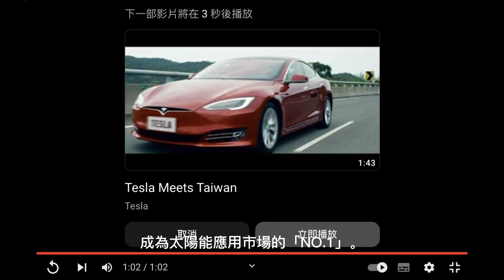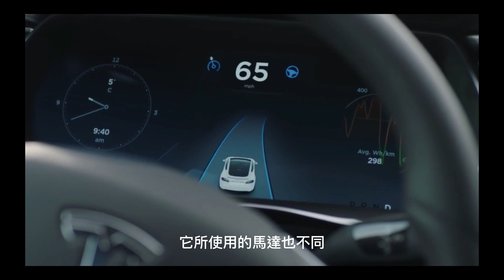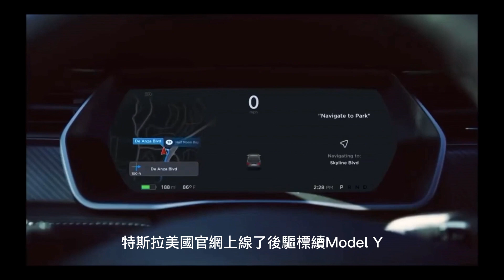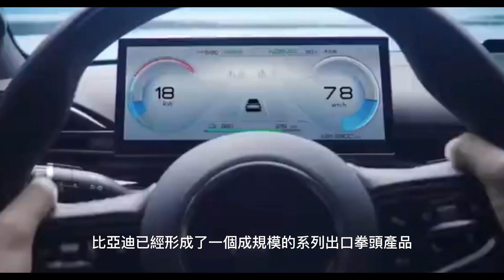特斯拉VS比亞迪資訊匯總2023年10月05日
1.從特斯拉的幾件事看特斯拉的護城河
很多人尤其是中國人一種有一種疑惑：為什麼比亞迪的銷售量已經是 特斯拉的兩倍了，但是市場價值卻是特斯拉的7分之一左右。當然，這裡面除了特斯拉是世界的特斯拉，而比亞迪更主要的是中國的比亞迪這個因素外，更主要的是特斯拉有自己獨特的護城河。
一、明確的用戶導向：馬斯克說：對於市場份額這件事，我根本不關心，我只關心造出全世界最好的車，然後讓用戶來決定特斯拉的市場份額。 」
二、特斯拉和蘋果一樣，追求極簡化的設計，每個體驗點都做到了極致。特斯拉的設計理念、商業模式、服務方式都與蘋果公司很相似，但這不是巧合，而是馬斯克不遺餘力地從蘋果公司挖人的結果。
三、幾十億公里的路測數據作為自動駕駛領域的寶貴財富，成為特斯拉一大競爭優勢。
總之，因為在自動化、電氣化、智慧化核心技術上的突破，讓特斯拉最終成為人們心目中電動車技術的代表，其中，自主研發核心技術，幫助特斯拉擁有智慧財產權並使成本得以控制，形成了核心競爭力。
四、優秀管理階層：要搭上政策的順風車，需要有全域意識和預判能力。馬斯克屢屢拿到美國政府的補貼，離不開他謀大勢的能力和對行業的精準判斷；特斯拉能得到中國政府層面的支持，則歸功於馬斯克高瞻遠矚的全局觀和未雨綢繆的佈局意識。
五、瞄準用戶痛點：特斯拉抓住用戶痛點：認為電動車就是老頭樂，一點不酷也不豪華。特斯拉就對標超跑，造出公里數400，百公里加速度4.6秒，造型酷炫的超跑，顛覆用戶的傳統認知，一次性飽和曝光，搶佔用戶高端電動跑車=特斯拉的認知。

用戶認為電動車充電不方便，特斯拉就大量建造覆蓋全美的超級充電樁，而且充電站上覆蓋太陽能板用於儲能。

再例如馬斯克太陽能公司的用戶痛點：用戶懷疑不划算和安裝太麻煩。他們自己不生產太陽能板，而是向其他公司購買太陽能板，把精力用在解決用戶痛點。當時公司定下的願景是，不做太陽能板製造商，而是要控制從銷售到安裝的整個消費者體驗太陽能的過程。
馬斯克親自幫助表兄弟們構思了一套商業模式：首先，他們設計了一套軟體，用來分析客戶目前的電費帳單、房子的地理位置和房子能夠接收到的太陽能總量，幫助客戶確定安裝太陽能是否划算。接著，他們成立了一個上門安裝團隊，幫助客戶安裝太陽能板，為他們省去了自己找廠商安裝的麻煩。然後，他們又開發了一個財務軟體系統，方便客戶繳費，客戶只需要按月支付租費，並且如果出售了自己的房子，這些還可以轉移到新的業主手中。如此一來，客戶省了許多麻煩，還省了大筆電費。
「免費安裝+租賃」模式，讓太陽能在市場慘淡的大環境下迅速打開了局面，成為太陽能應用市場的「NO.1」。在這一點上，我們不得不再次佩服馬斯克的遠見和商業頭腦。
特斯拉一直專注於造好車，並且持續推動降低成本後並把省出來的利潤讓利給客戶，讓特斯拉的份額持續穩定成長。特斯拉只有2-3款車型，只生產純電動車，大量零件通用，有效降低了成本。
2.馬斯克的 電動皮卡 又跳票了，此前，他的 電動皮卡 電動皮卡就層多次 “跳票”。不過，從另一個角度來看，這也反映了特斯拉對產品的精益求精和對品質的嚴格把控。特斯拉一直致力於透過創新的技術和設計，為消費者帶來更好的產品和服務。

這次，可能有新的挑戰，導致目前在 2023 年第三季已不會舉行 電動皮卡 的交付活動。

為什麼這款車如此受到期待？應該說，馬斯克的 電動皮卡 是一種非常創新的電動皮卡車，它具有一些獨特的特點和優勢。

首先，它採用了不銹鋼車體結構和特斯拉自家的電池組和電動馬達，具有強大的動力和續航力。其次，它採用了可調式空氣懸吊系統和全輪驅動，提供了更好的操控性和越野性能。此外，它還採用了 17 吋觸控屏，具有較先進的多媒體系統。

目前，它的價格相對較高，可能超出了大多數人的購買能力 這也是為什麼它不像特斯拉 Model 系列那樣被廣為皆知。而且，它的大小和造型也不適合所有人使用，可能會受到限制。
在技​​術研發上，電動皮卡 的技術優勢需要大量資金和人才隊伍，這一點很多車廠還不具備。例如，這要繞過目前的燃油皮卡技術，重新進行市場研究和開發

例如在高效率、長壽命的電池的研發中，就需要新一代的鋰電池或是固態電池。它所使用的馬達也不同，需要新的、具有高扭矩和低能耗的馬達以確保 電動皮卡 的動力性和經濟性能。

作為一輛拉貨的車，對乘員和貨物的保護也是之前電動車產業沒有研究過的。更重要的是，這款車所需的電池管理、馬達控制、駕駛輔助系統等技術都和以往產品有所不同。
根據特斯拉官網訊息，電動皮卡 的售價在 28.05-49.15 萬元人民幣之間。

具體來說，入門單電機版海外售價 3.99 萬美元起（折合人民幣約 28 萬），頂級三電機車型售價 6.99 萬美元（折合人民幣約 49 萬）。
3.2023年第三季度，特斯拉全球共生產了超43萬輛電動車，交付了超過43.5萬輛電動車。
正如最近的財報電話會議所說，因產線升級改造帶來計畫內的停產，本季產量較上季有所下降。
2023年全年，特斯拉的交付目標仍維持約180萬輛不變。
特斯拉將於2023年10月18日週三市場收盤後公佈2023年第三季的財務業績。

第三季特斯拉銷量43.50萬輛，季環比下降6.67％；比亞迪純電43.16萬輛，季增22.56％。

彭博社因此發文：「比亞迪距離特斯拉成為第一大純電動車企僅一步之遙」。

《財星》雜誌發文：華倫巴菲特支持的比亞迪距離超越特斯拉成為世界上最大的電動車製造商只差3000多輛汽車。
4.特斯拉美國官網上線了後驅標續Model Y，價格為43990美元，相比於之前4680版本的標續全輪驅動Model Y便宜3750美元，同時續航少了20英里，百公里加速慢了1.6s。值得一提的是，北美的Model Y並未像上海工廠一樣升級改款，仍延續了舊款的設計。
Model Y後輪驅動標續是特斯拉中國的主力銷售車型，這也是美國第一次上架此車型，Q4的衝刺來了！
5.比亞迪前三季銷售新能源車近208萬輛 ，年增75.48%。至此，比亞迪新能源汽車累計銷售量已超540萬輛。動力及儲能電池裝置突破100GWh。
6.今年9月，比亞迪重點出口車型出口狀況：
1.海豚出口13132輛，繼續恢復出口月銷破萬的好成績，今年7~9月累計出口已超過4萬輛；
2.元plus出口9277輛，今年累計出口已破7萬輛；
3.海豹出口4803輛，兩個月的時間海豹出口超7000輛。
無疑，比亞迪已經形成了一個成規模的系列出口拳頭產品。
7.2023年9月，比亞迪成為巴西市場最暢銷的新能源品牌
1.純電銷量：9月比亞迪銷量第一，為1274輛；沃爾沃銷量第二，為140輛；江淮銷量第三為77輛——比亞迪的市佔率為69.9%；
2.混動銷售：巴西把HEV也認定為混定，豐田第一（主要是HEV），比亞迪第四（863輛主要是PHEV）。
3.巴西新能源銷售：比亞迪以2137輛排名第一；
4.海豚以1036輛的成績，成為巴西最暢銷的純電車型，元PLUS為第二暢銷的純電車型。
據悉，海鷗、宋pro dmi和海豹dmi也已經登陸巴西國家工業局的網站。
8.
10月4日，歐盟對外宣布，正式對從中國進口的純電動車（BEV）發起反補貼調查。
調查將首先確定中國的純電動車價值鏈是否受益於非法補貼，以及這種補貼是否對歐盟純電動車生產商造成或可能造成經濟損害。如果兩者均屬實，調查將審查這些措施對歐盟電動車進口商、使用者和消費者可能產生的後果和影響。
歐盟表示，主動啟動這項調查是因為中國在歐洲銷售的電動車份額已上升至目前的8%。另外，中國的產能過剩問題將會導致其在歐洲的市佔率在未來進一步增加，在2025年將達到15%。這將對歐盟電動車產業構成威脅。
但是，歐盟在官方聲明中甚至連自己都主動承認，目前還沒有收到歐盟工業界關於這方面的訴訟。但根據歐盟反補貼規則規定，歐盟工業界仍應該配合這項調查。
這項調查包括所有從中國出口到歐盟的9人及以下純電動車，製造商包括特斯拉以及比亞迪、上汽、蔚來等主要國產品牌。
該調查將在啟動後13個月內結束。但是，歐盟可以從即日起的9個月內徵收臨時反補貼稅。
9.據說，比亞迪電池終身免費更換需滿足以下這8個條件，缺一不可
第一，你必須是比亞迪的首任車主。如果是二手比亞迪車主是不享有這個福利的
第二，購車後沒有在比亞迪APP完成車主認證的不保
第三，如果你更改了車輛的使用性質，用來運作或比賽的車輛不保
第四，車輛不在比亞迪4S店做保養的不保
第五，車輛發生事故後不再比亞迪4S店維修的不保
第六，維修保養時不使用原廠配件的車輛不保。
第七，三電系統維修過的車輛不保。
第八，任意12個月內車輛行駛超過3萬公里的不保
只要做到以上8條，那麼你才能享受比亞迪的三電終身保固服務，這對於新能源車主來說可以節省一筆不小的開支。比亞迪為了打消大家的顧慮，於是將新能源汽車的核心零件的保固期定為8年或15萬公里，而動力電池的電芯則是終身保固。當電池的動力衰減20%就可以免費申請更換
10.去年11月，電池級碳酸鋰價格逼近60萬元/噸，但最近11月,電池級碳酸鋰價格一度跌破15萬元/噸大關，最低觸及14.5萬元/噸，創下上市以來新低。之前廣汽的董事長曾慶洪說，碳酸鋰價格在40萬元/噸以上電動車就沒錢賺。如果碳酸鋰價格每噸下降10萬元，每輛車電動成本下降4,000元。這麼算的話，現在平均一輛車可以比去年便宜1.8萬。
11.中國網路紅人胡錫進用實際行動，證明了股市不是散戶能玩的，誰玩誰虧！
老胡兩個多月前在3144點進場，可以說是抄了個大底，信心滿滿，他以10萬入市，剛開始小有盈利，心花怒放，美滋滋，後來利潤回吐，再後來被套牢了，不斷加倉，最後加到了50萬。
不過虧損越來越多，現在虧損近兩萬，他也開始罵罵咧咧了，開始懷疑股市到底能不能賺到錢了。如今大盤跌破3100點，馬上直奔3000點去了，「胡錫進底」早已跌破，老胡進場點位那麼低，又有高人指點，還有無限子彈不斷加倉，都能虧成這樣，何況是普通的散戶呢？